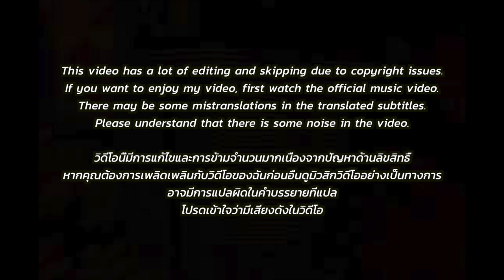🇹🇭🇰🇷🔥Korean Hiphop Junkie react to ILLSLICK - My Dad (TH/ENG SUB)